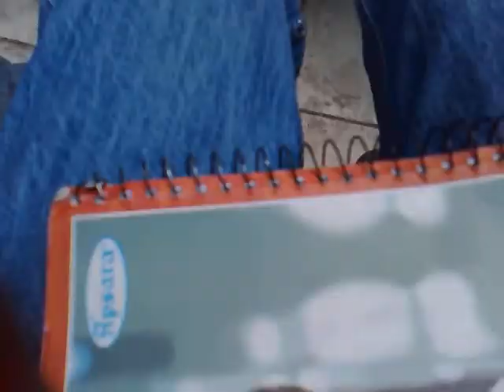RISHI MATHARU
THIS VIDEO RECORDED FROM GEORGIA